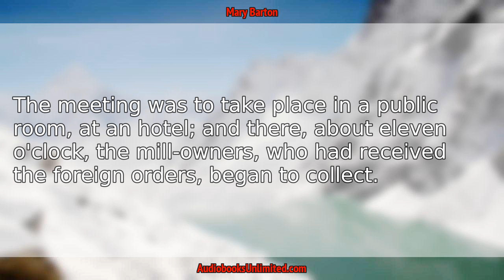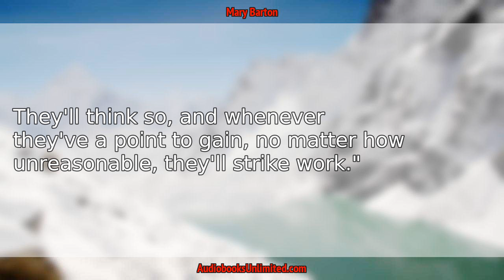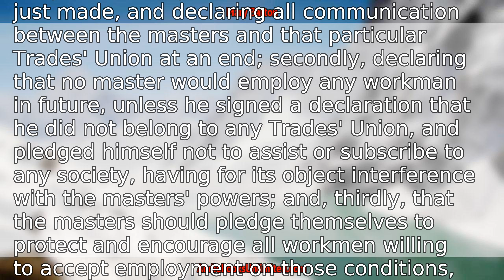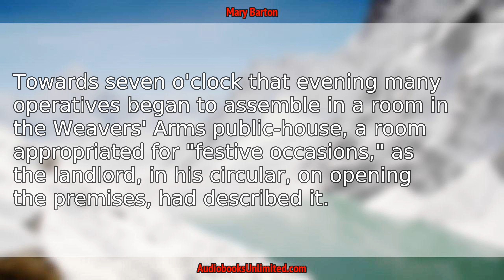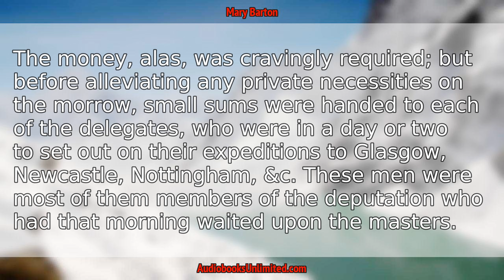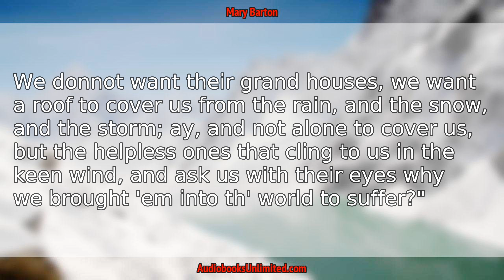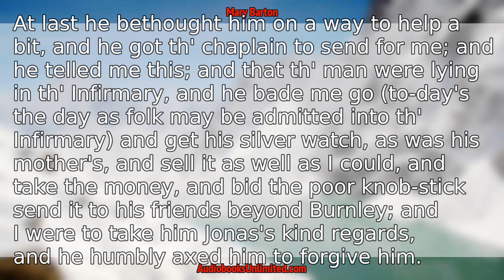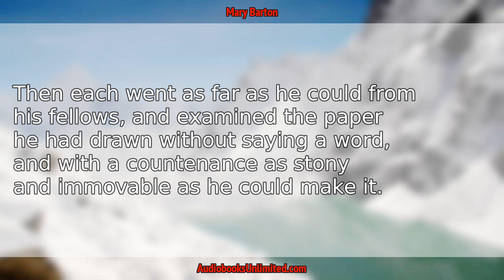Mary Barton Audiobook Chapter 16 with subtitles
Mary Barton Audiobook Chapter 16 with subtitles by  Elizabeth Cleghorn Gaskell.